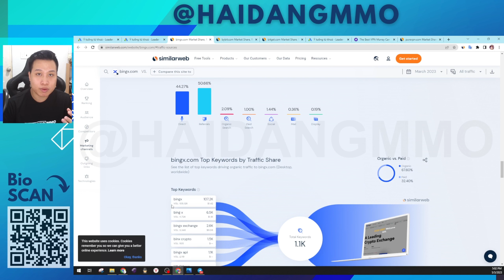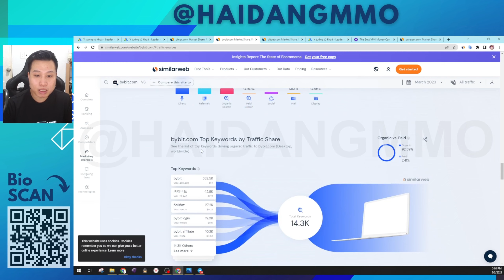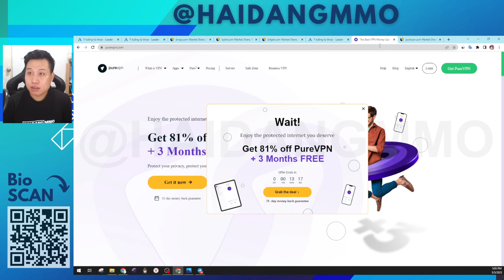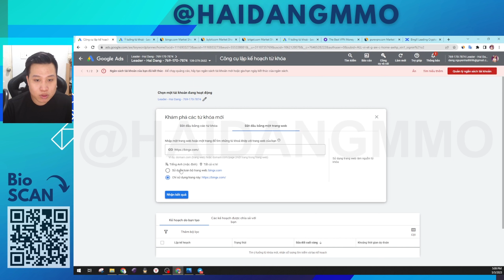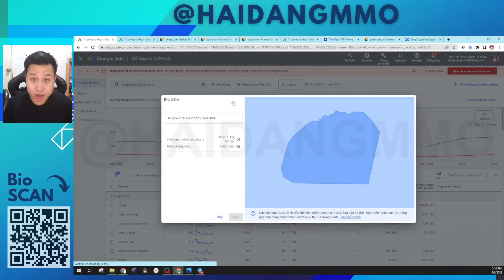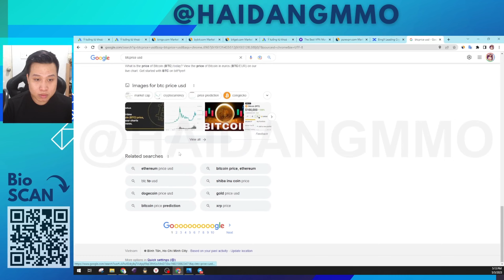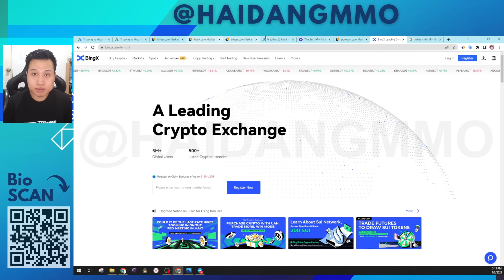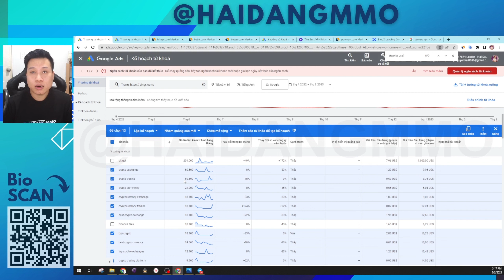2 Cách Mới Chạy Keyword Google ADS Search Hiệu Quả | Hải Đăng MMO & Affiliate Marketing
2 Cách Mới Chạy Keyword Google ADS Search Hiệu Quả | Hải Đăng MMO & Affiliate Marketing

00:00 Bắt Đầu
02:08 Cách 1
04:51 Cách 2

✔ 100% commission on monthly plans
✔ 40% on all other plans
✔ 35% on recurring conversions

👉Infi Agency Give You Launcher

👉Nhập COUPON68 giảm 40% học phí